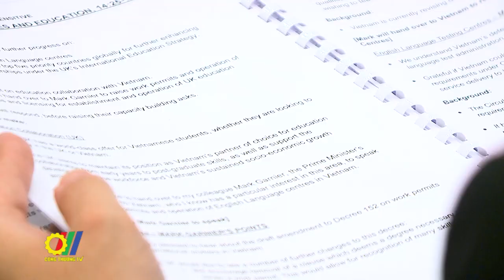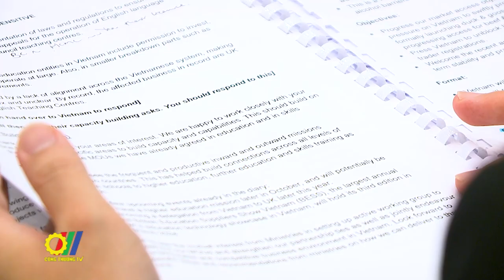Khóa họp thứ 13 Ủy ban Hỗn hợp về hợp tác Kinh tế và Thương mại Việt Nam – Vương quốc Anh (JETCO 13)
Khóa họp lần thứ 13 Ủy ban Hỗn hợp về Hợp tác Kinh tế và Thương mại Việt Nam – Vương quốc Anh (JETCO13) vừa diễn ra tại Hà Nội…